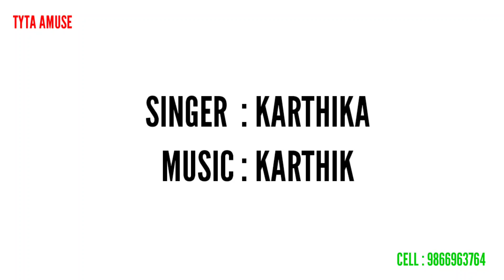Anna Namaste Telugu song. Karthika and Siddardha Bharadvaj.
Anna Nameste Telugu song. Karthika and Siddardha Bharadvaj. Music Director Kaarthik . Studio ADS Mahabad.